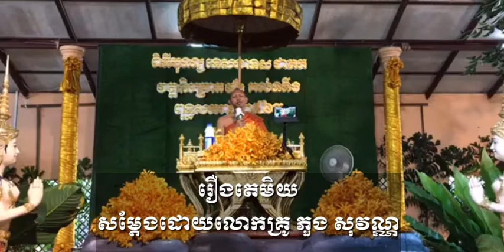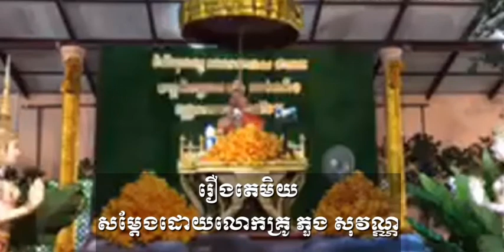រឿងតេមិយ/ សម្តែងលោកគ្រូ ភួង សុវណ្ណ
ពុទ្ធបរិស័ទអាចស្ដាប់ព្រះធម៌ផ្សេងៗជាច្រើនដោយគ្រាន់តែចូលទៅកាន់ Link ខាងក្រោម៖
រឿងវិធុរ:បណ្ឌិត
ដើម្បីបានទទួលស្ដាប់នូវព្រះធម៌បន្តទៀតសូមចុច
 👉 Like សូមអរព្រះគុណនឹងអរគុណចំពោះការស្ដាប់ព្រះធម៌